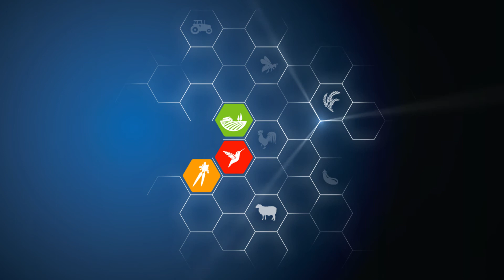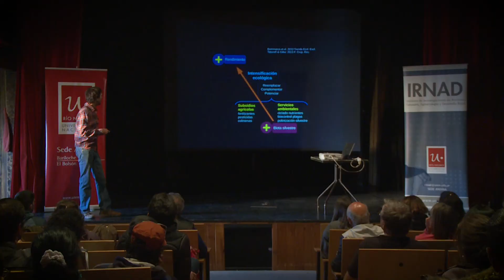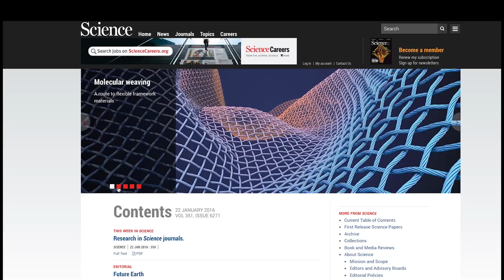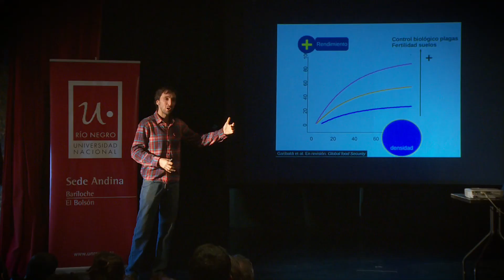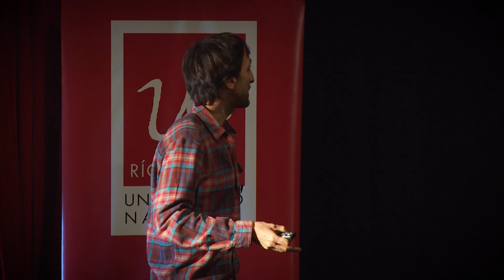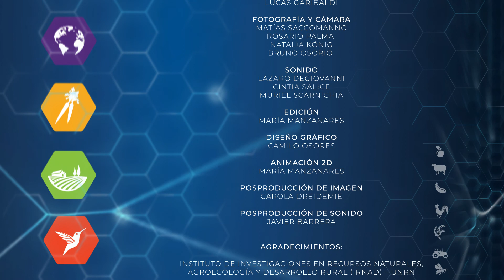LA VIDA Y LA TIERRA | 06. Biodiversidad y agroecología | CPCA UNRN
Procurar la seguridad alimentaria y la conservación de un medio ambiente saludable para las personas en todo el mundo, son problemas de salud pública. Sin embargo, en cierta decisiones políticas suele pesar más la presión de un mercado capitalista que busca el éxito inmediato y la generación de falsas necesidades alimentarias. Es necesario trabajar en equipo científicos, productores, políticos y consumidores. Una posibilidad es basarnos en las leyes de la agroecología.
Intensificación convencional : Parcelas grandes que generan homogenizacón del paisaje que también depende de un alto uso de  subsidios e insumos agrícolas, como fertilizantes, herbicidas y pesticidas. ¿Es posible producir sin destruir el medio ambiente?